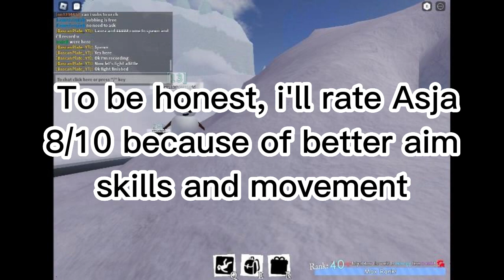Roblox Sno Day | Meeting fans!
I was just playing Sno Day, it was very normal until someone said he/she is my fan. And another fan appeared. It was very unexpected, but it felt good to meet my fans. Thank you!

Btw video is kinda laggy. I'll use xbox gamebar next time 🥶

Outro song (Gummy Bear) wroten by: Christian Schneider